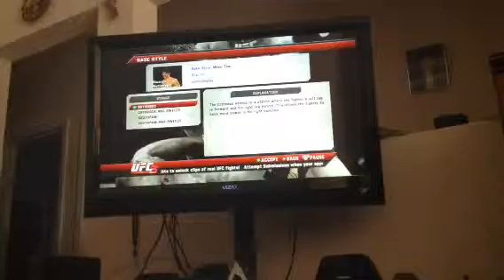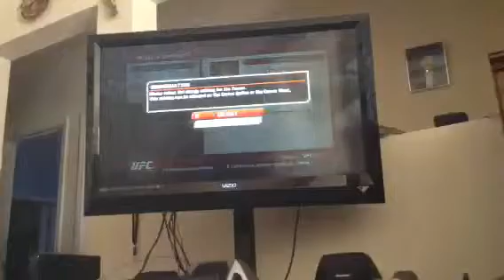Ufc undisputed 3 part 1